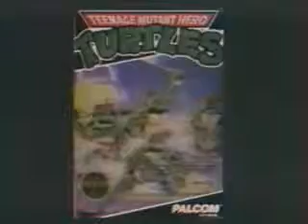French TMNT NES Ad